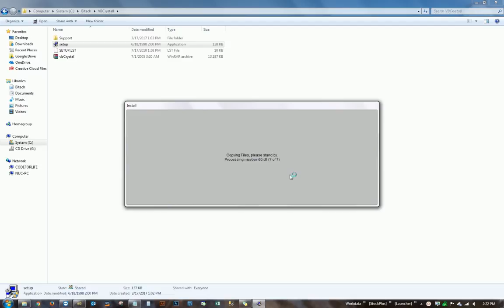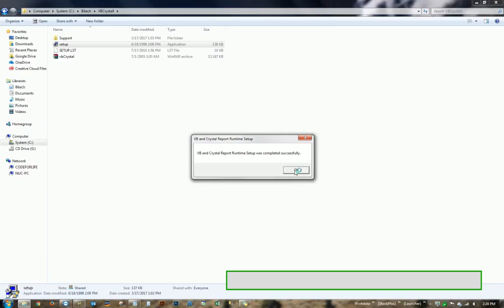Cara menginstal VB Crystal